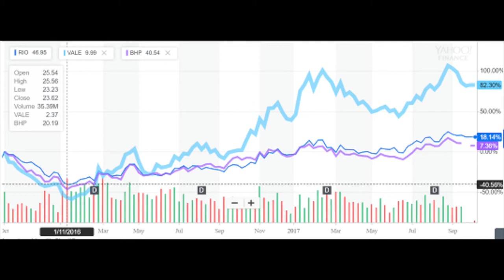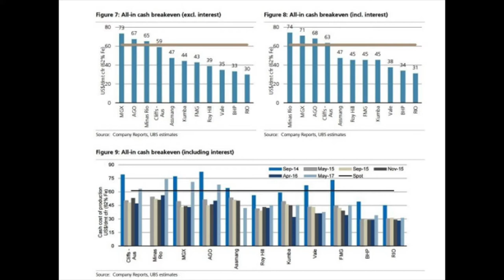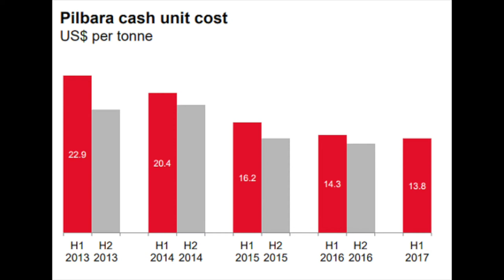INVESTING IN IRON ORE - BEWARE OF CYCLICALITY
I am also a book author:
Modern Value Investing book:

Investing in iron ore is tricky because the business is cyclical. I discuss how are iron ore prices volatile and how you have to carefully watch them. Rio Tinto and Vale have extremely low mining costs that can easily lead to overproduction to take advantage of the high current margins and create a glut. Then it is the best time to go in.